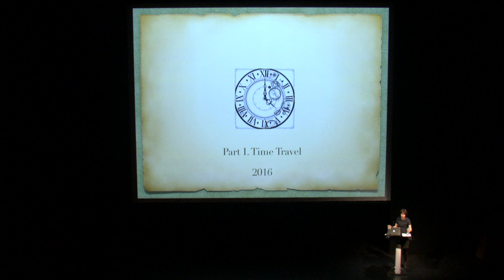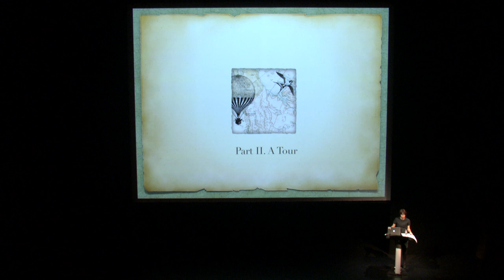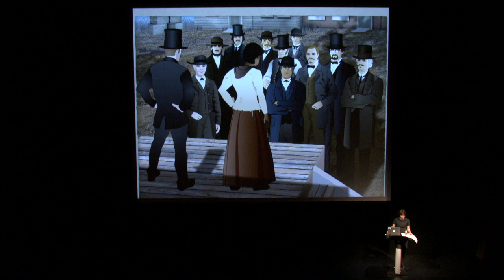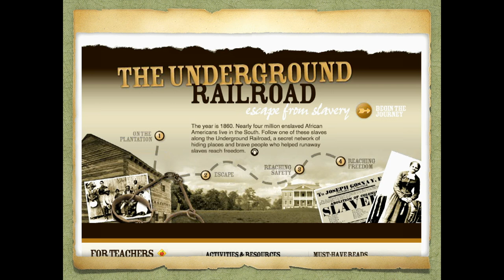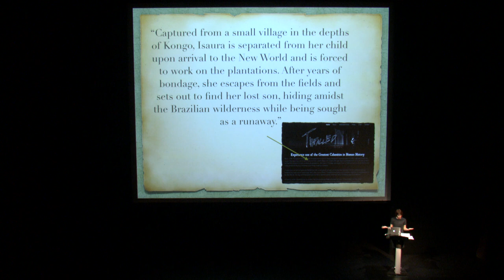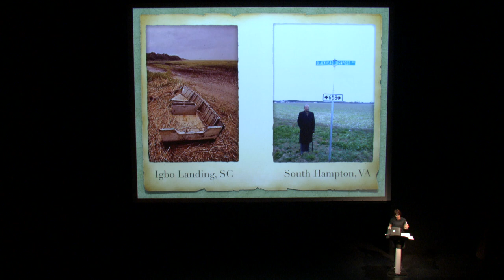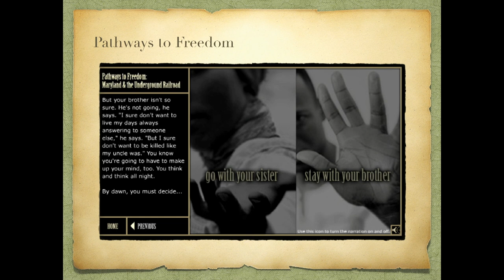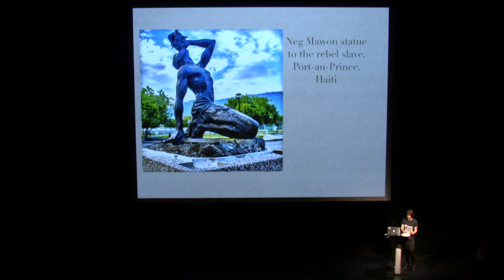Sarah Juliet Lauro: Kill the Overseer! Playing the Rebel Slave in Videogames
In a video game demo and talk, Sarah Juliet Lauro will discuss how resistance to slavery is represented in video and computer games. Lauro will profile many games that feature this narrative and will demo an art game being developed by students at the University of Southern California called Thralled, which focuses on a runaway slave in Brazil. During the day leading up to her evening talk, Lauro will demo chapter one of Thralled in Evelyn’s Café on EMPAC’s 5th floor. This chapter features the playable character Isaura, who attempts to flee slavery through the rainforest with her infant in her arms. On her journey, Isaura encounters many obstacles as she is pursued by a ghostly specter. Lauro will then expand on this storyline in her talk Kill the Overseer! Playing the Rebel Slave in Videogames, which will consider race, empathy, and power dynamics between players and characters in game-based digital commemorations of slave revolt.

Material from this talk is forthcoming and under contract with the University of Minnesota Press’s Forerunner series as a slim volume “Kill the Overseer: The Gamification of the Slave Resistance.”